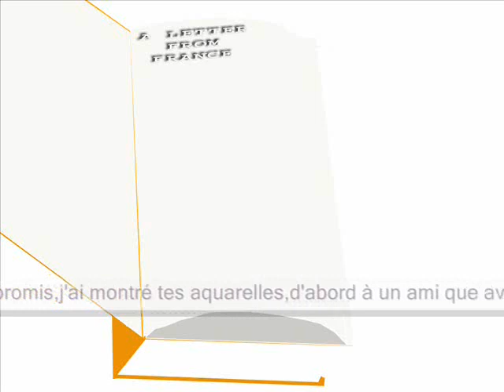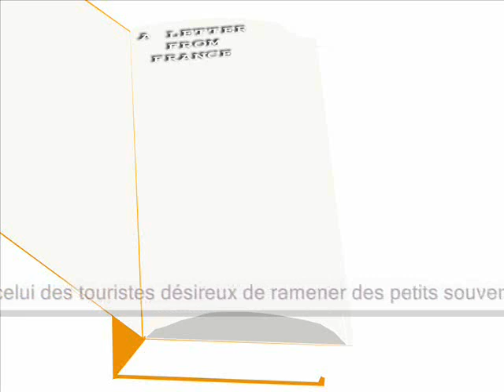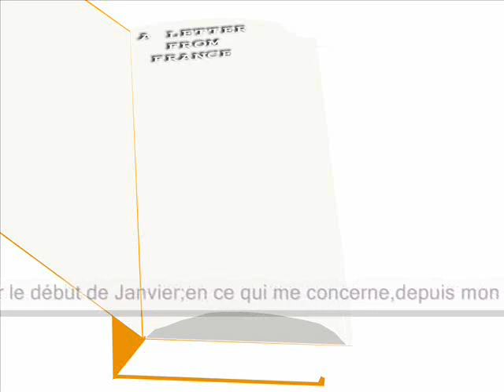A Letter From France.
From An Old Letter: A letter from France...